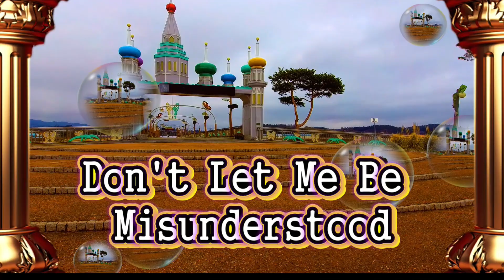[명상 음악 / 봄의 길목에서] - 함평 엑스포 공원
- old - pop / 봄의 길목에서...
- 함평 엑스포 공원 (함평군 함평읍 곤재로 27)